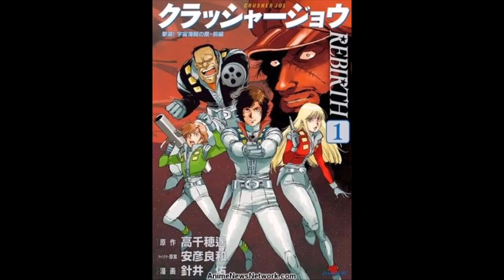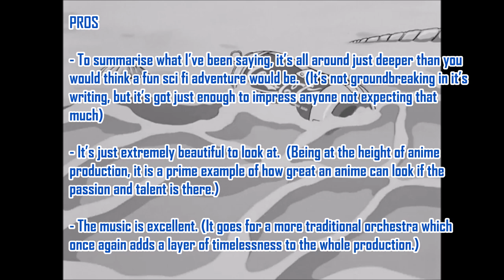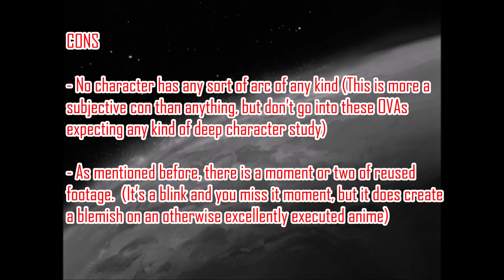CRUSHER JOE (1989 OVAs) REVIEW | A Look Back With Lac!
For this episode, we look at the first creation by one of the Godfathers of modern Japanese Science Fiction, Haruka Tackachiho's CRUSHER JOE!